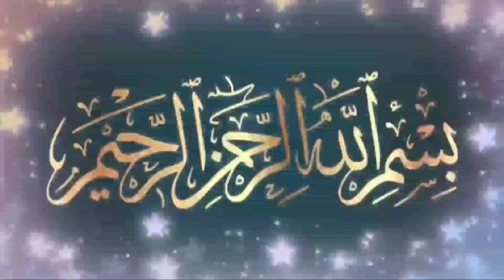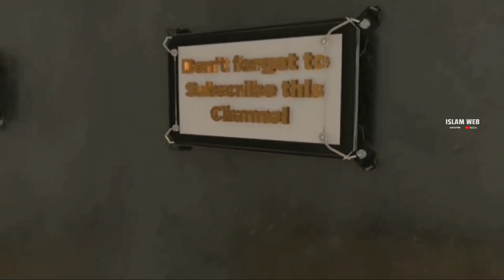സ്വൂഫി ഗുരു | പട്ടാളക്കാരന്റെ അടി കൊണ്ട സ്വൂഫി ചെയ്തത് | ഹൃദയ വിശാലത | Sufi Thought Malayalam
സ്വൂഫി ഗുരു | പട്ടാളക്കാരന്റെ അടി കൊണ്ട സ്വൂഫി ചെയ്തത് | ഹൃദയ വിശാലത